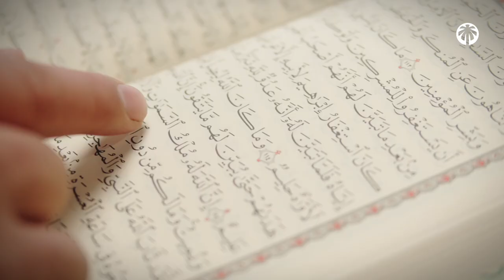LES MEILLEURS JOURS DE L'ANNÉE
Le mois de Dhul Hijja, un mois béni au grand mérite !